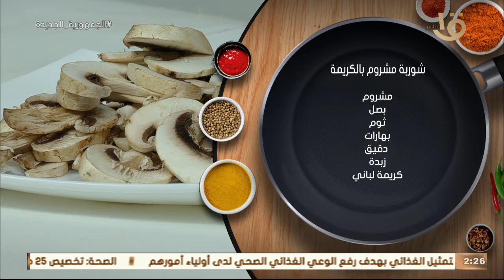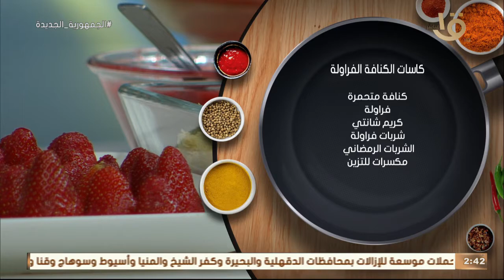أكلة أمي | فتة دجاج باللبن..طاجن سجق.. شوربة الماشروم..كاسات كنافة بالفراولة